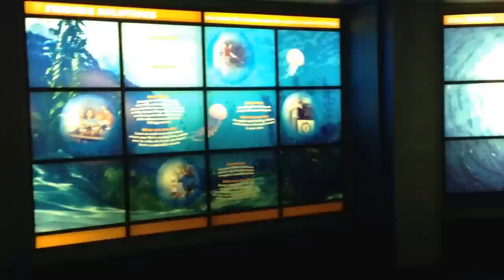Disney World | Epcot | Nemo Aquarium Fish Exhibit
After you exit the Nemo and Friends attraction at Epcot Center in Walt Disney World you are thrust into the sea with the Nemo fish aquarium as you see in this video